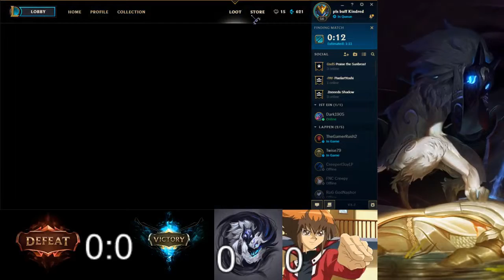League of Lego | PLACEMENTS Game 1 (OHNE SOUNDS)[UNCUT]